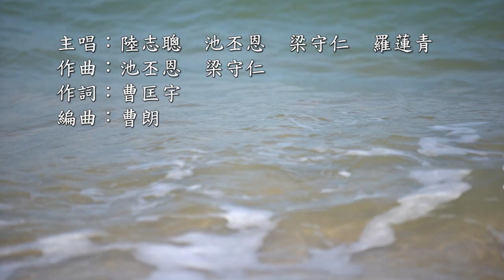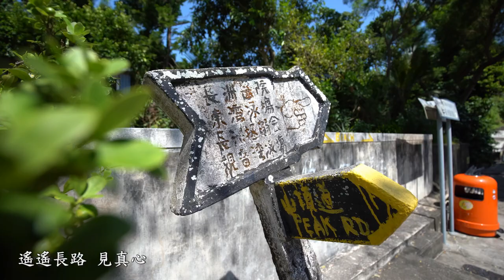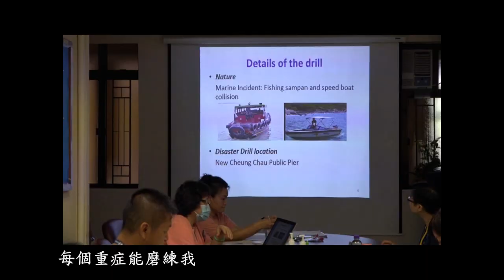長洲醫院院歌暨85周年院慶歌曲-「真摯同行」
主唱：陸志聰  池丕恩  梁守仁  羅蓮青
作曲：池丕恩  梁守仁
作詞：曹匡宇
編曲：曹朗

微風樹蔭沙灘 結聚小島裏
文化 就似飄色每年也相聚
狂風 暴雨不改 守在崗位裏
懷着小島溫情拼下去
以真愛共你合奏 編織美善  遍佈每顆心  遙遙長路見真心
進或退 有笑有悲 變遷起落 與你同渡過
路雖遠 每顆心極近

船笛又再響起 我未歸家去
全意護理 荊棘滿途也不累
健康 共你一起守護 不減退
為你悉心關懷晝夜裏
以真摯共你面對 悲歡愛恨
見證這一生 長年承諾在此護蔭
歲月裏 建立信心 幾多風浪 昂然齊踏破

每個挫折能燃亮我 對生關死劫與痛楚
用一雙手 以血汗 來跨過
每個重症能磨練我 變遷跟挑戰我也可
暴雨中 一起奮發自強

月圓月缺  挽手齊走過